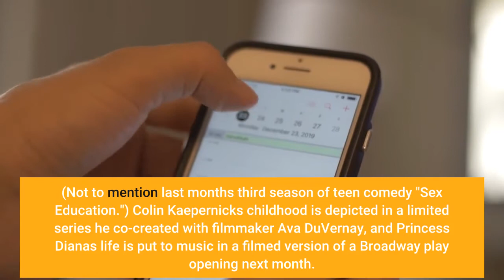9 notable Netflix premieres in October Gwyneth Paltrow talks about sex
Sex and sports and a Princess Diana musical? Oh, my! Netflix's October slate includes Oscar-winning films "An Inconvenient Truth," "As Good as it Gets," "Ghost," "Gladiator" and "Titanic" (all currently streaming) and newer titles that span several genres. Oscar winner Gwyneth Paltrow and artist Saweetie offer separate projects that aim to give viewers some education on sex. (Not to mention last month's third season of teen comedy "Sex Education.") Colin Kaepernick's childhood is depicted in a limited series he co-created with filmmaker Ava DuVernay, and Princess Diana's life is put to music in a filmed version of a Broadway play opening next month. For fans of "You," starring Penn Badgley as the unhinged Joe Goldberg, we should mention a new season begins Oct. 15. And if blind dates with people dressed in elaborate prosthetics is your thing, you'll be glad to know the quirky dating show "Sexy Beasts" debuts its sophomore season on Oct. 7. When it comes to new series and movies, here are nine titles of note, in chronological order:The life of Diana, Princess of Wales, is chronicled in this recording of the musical scheduled to open on Broadway Nov. 2. Jeanna de Waal portrays the woman who would be dubbed the "people's princess," embattled by a cheating husband, relentless paparazzi and an eating disorder. One morning, 9-1-1 operator Joe Baylor (Jake Gyllenhaal) attempts to assist a caller in crisis, but Joe soon realizes everything he believed to be true isn't. Riley Keough, Peter Sarsgaard and Ethan Hawke are also among the stars in this thriller directed by Antoine Fuqua ("Training Day," "Southpaw"). Real-life mother-daughter duo Andie MacDowell and Margaret Qualley act for the first time together in the limited series based on Stephanie Land's 2019 USA TODAY best-selling memoir, "Maid: Hard Work, Low Pay, and a Mother's Will to Survive." Qualley plays Alex, a 25-year-old mom, who begins working for a maid service in an attempt to flee an abusive relationship. The docuseries revisits six sports scandals – including the figure-skating controversy at the 2002 Olympics and race car driver Randy Lanier’s pot-smuggling enterprise – with interviews from the competitors, coaches and authorities involved. Bakers, teamed with engineers, are tasked with creating confections that are both tasty and structurally sound. Contestants are challenged to make edible boats and tasty miniature golf courses. Gwyneth Paltrow is going there – again! The founder of the wellness and lifestyle site Goop returns to Netflix for another informative series. ("The Goop Lab," a series exploring a wellness topic in each of its six episodes, premiered in January 2020.) "Sex, Love & Goop" recruits experts to help couples improve "through more pleasurable sex and deeper intimacy.""Tap In" Saweetie to talk about sex.